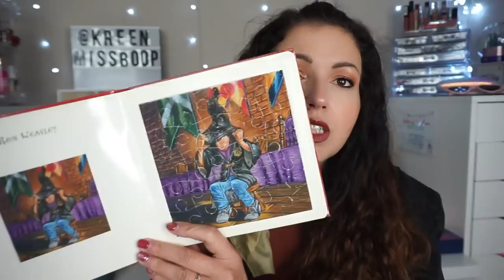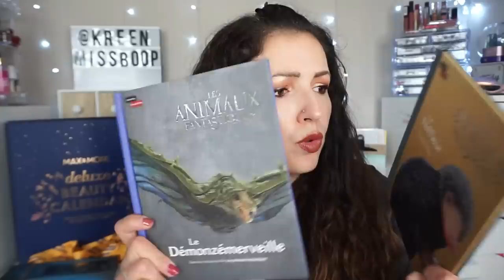HAUL ALIEXPRESS, Amazon & Vinted 🧙🏼‍♀️ Harry Potter/Accessoires/Beauté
➳ Lot ongles sur Amazon